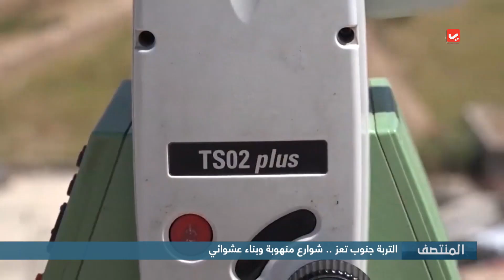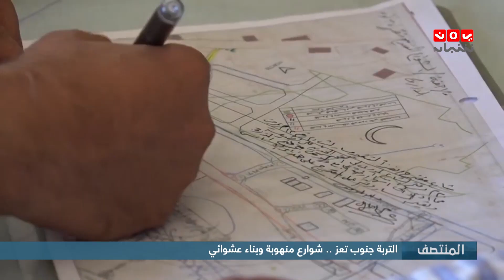التربة جنوب تعز ... شوارع منهوبة وبناء عشوائي